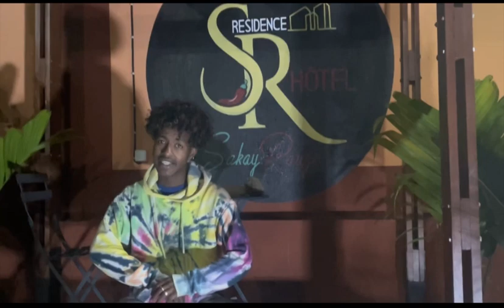RIO SON & SAMIRAH - SIPA MPANATAKA (Official Video 2023)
RIO SON & SAMIRAH - SIPA MPANATAKA

Artiste : RIO SON & SAMIRAH
Titre : Sipa Mpanataka

Nos playlists sur YouTube